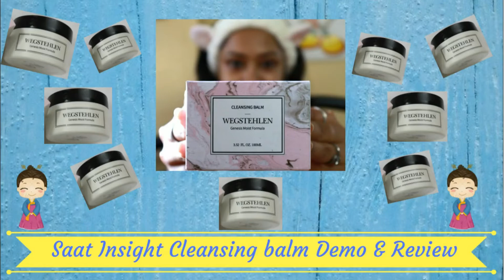Saat Insight Wegstehlen Cleansing Balm|Review & Demo|Jolse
Hey guys! So today I will be doing a demo and review of a cleansing balm from Saat Insight which I got from Jolse.

Be yourself be beYOUtiful
Love
Sohini